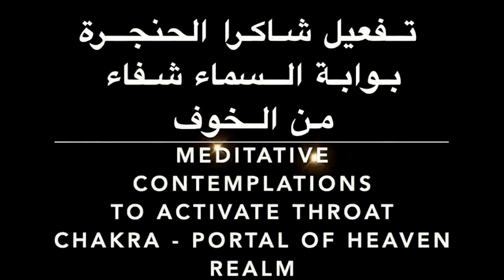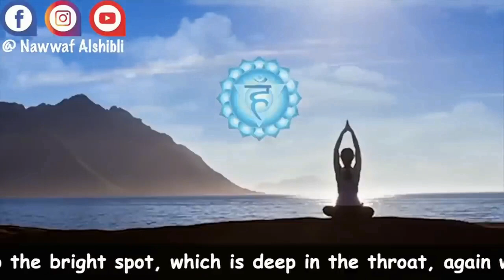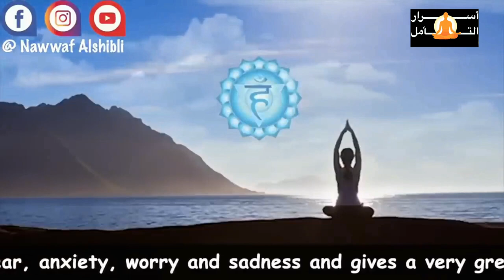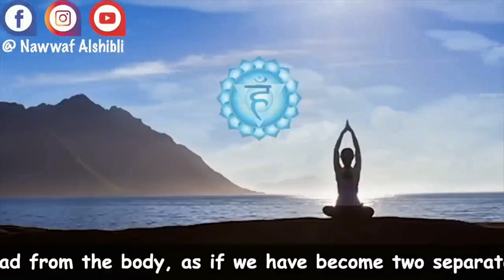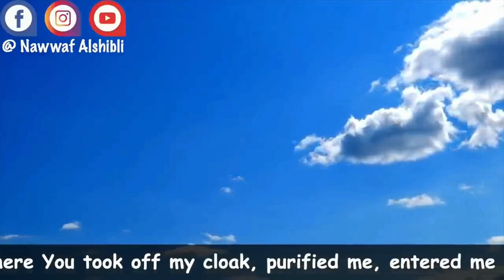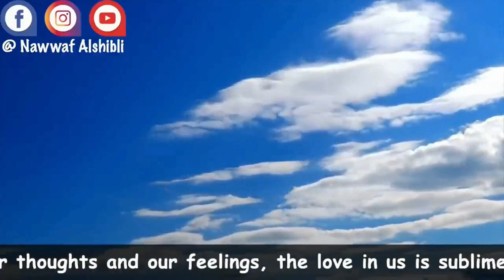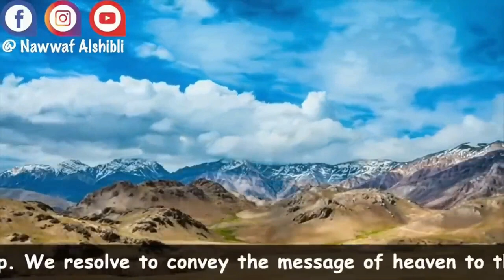فتح بوابة السماء والشفاء من الخوف والقلق والعبودية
نظم الكون الدقيقة
اضاءات على الطريق
الحقائق التوحيدية الكبرى - الجزء الاول
الحقائق التوحيدية الكبرى - الجزء الثاني

التواصل عبر الواتس آب على :
لبنان وسوريا